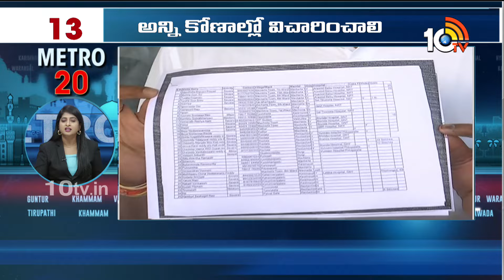Metro 20 News | Latest Political and Viral News Updates | Trending News Update | 10tv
10TV is one of the Largest Content producing Telugu News Channel in Telugu States. Its one of the leaders in the production and broadcasting of un-biased and comprehensive news.
10TV offers round the clock coverage of latest breaking news and unique mix of news bulletins, current affairs and Entertainment programmes.
10TV Youtube Channel offers Latest News from Telugu States, Politics, Entertainment, Health, Sports Lifestyle, Devotional, National News, International News and lot more.!

హాయ్,
10టీవీ యూట్యూబ్ చానల్‌కి స్వాగతం. 10టీవీలో ప్రసారమయ్యే కథనాలతో పాటు ఆసక్తికరమైన మరెన్నో అంశాలను 10టీవీ యూట్యూబ్ చానల్లో మీకు అందిస్తాం. మా వీడియోలలో మీకు నచ్చిన వాటిని మాకు తెలియజేయండి. అలాంటి మరిన్ని కథనాలను మీకు అందించేందుకు ప్రయత్నిస్తాం. నచ్చిన వీడియోలను మరింత మందికి షేర్ చేయండి. చానల్‌ను సబ్‌స్క్రైబ్ చేయడం మరిచిపోకండి. ధన్యవాదములు.!